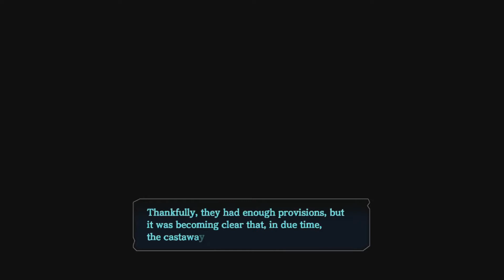Ys VIII: Lacrimosa of Dana - Episode 65: Attack of the Primordials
We talk with the village on what we learned in the Valley of Kings and then deal with a Primordial Raid